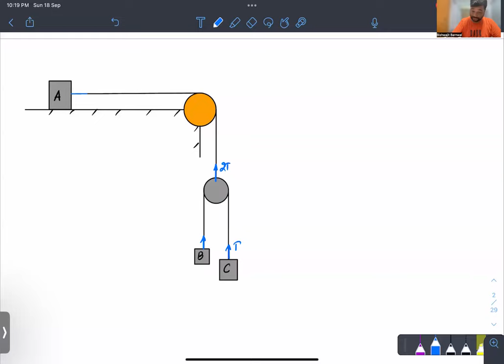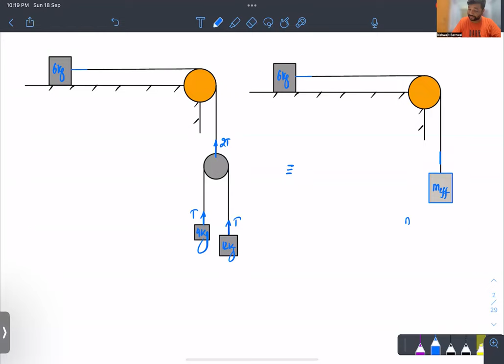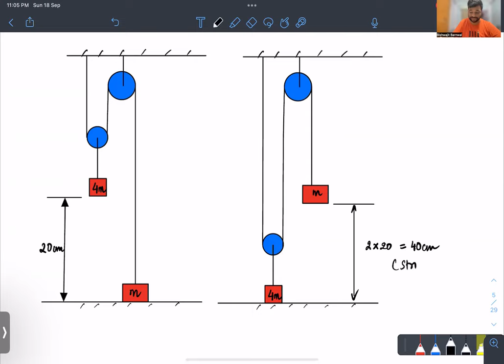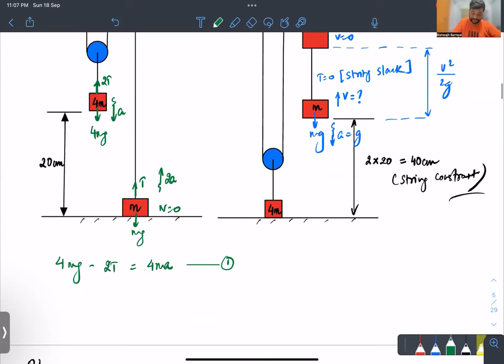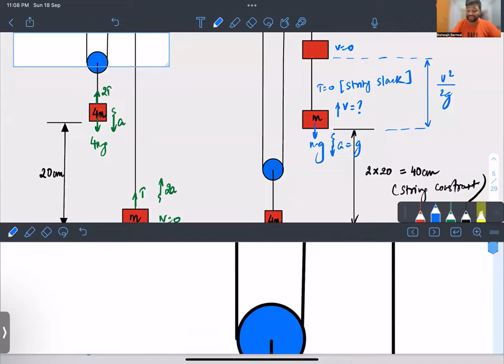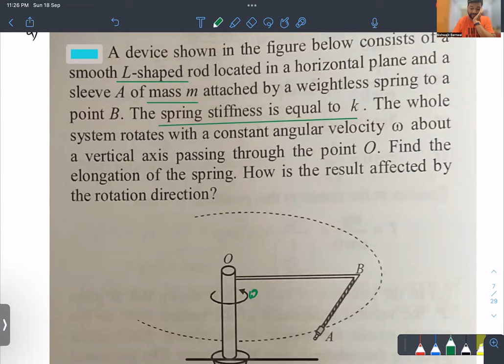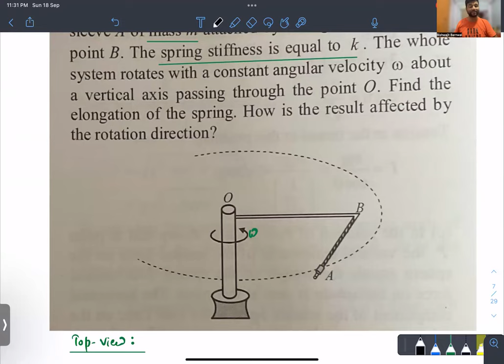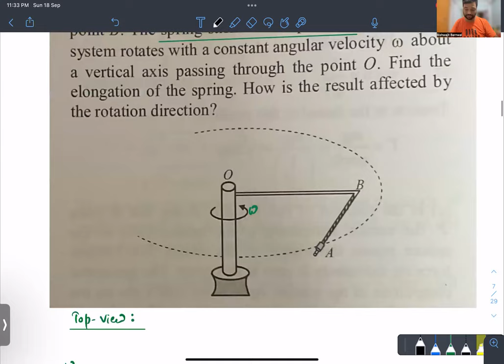Advanced Lecture -1 on NLM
*Numerical examples along with new concepts through 8 examples